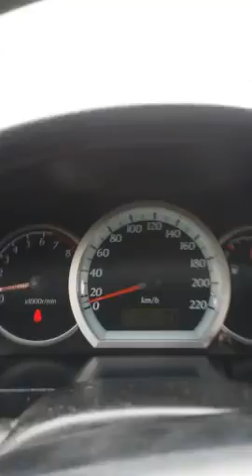Граница между Таджикистаном и Кыргызстаном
Вопрос делимитации и демаркации границы остается открытым для властей этих стран. Как развести соседей на таких участках?